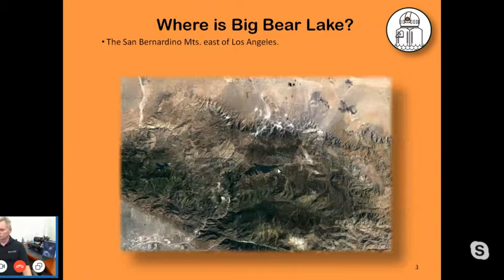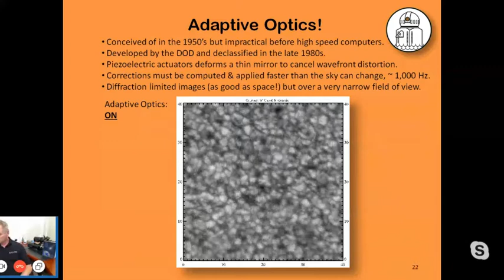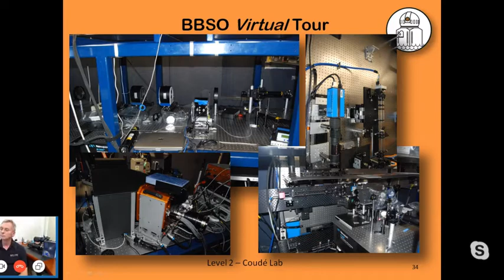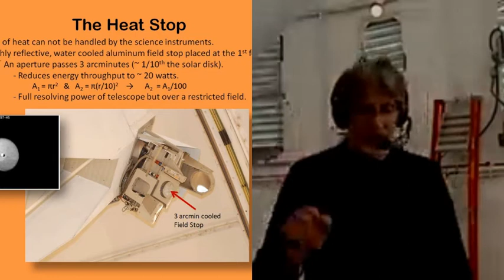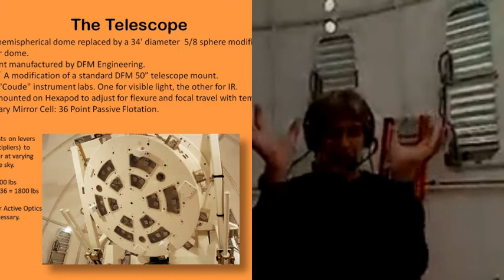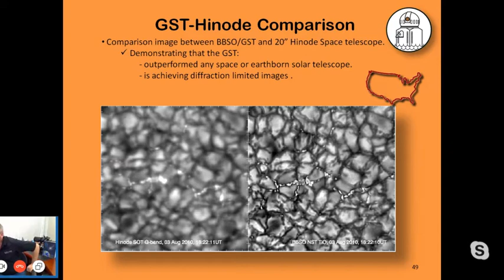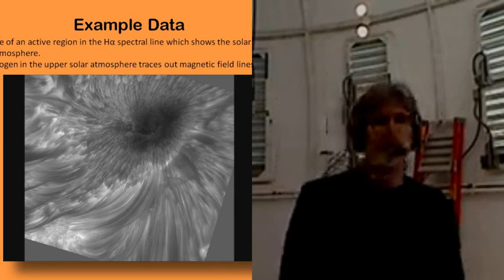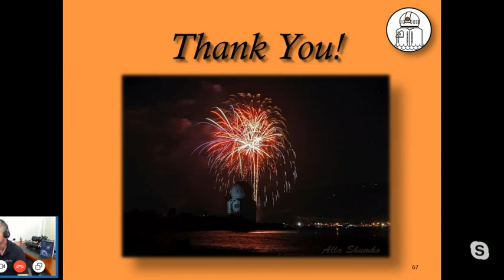Explore Now: Live at the Big Bear Solar Observatory - Claude and Teresa Plymate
Tonight on "Explore Now" we take you inside the Big Bear Solar Observatory that houses a giant 1.6 meter instrument called "The Goode Solar Telescope" that with its active optics package has made some of the highest resolution images ever made of the Sun.

Astronomers Claude Plymate (Telescope Engineer and Chief Observer at BBSO), and Teresa Bippert-Plymate (with many years of experience in professional astronomy, including technical specialist work with the Spitzer Space Telescope and the McMath-Pierce Solar Telescope, among others) will conduct this rare tour of the instrument that has been used to advance our current understanding of our nearest star.